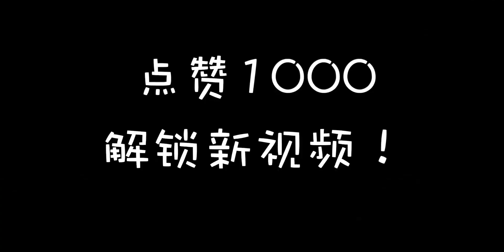Vans爱好者高情商教学！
球鞋,潮流,搞笑,我的穿搭日记,生活,日常,时尚,分享,vans,打卡挑战